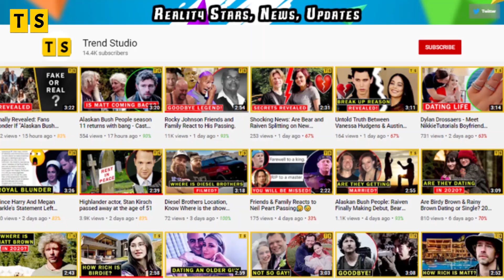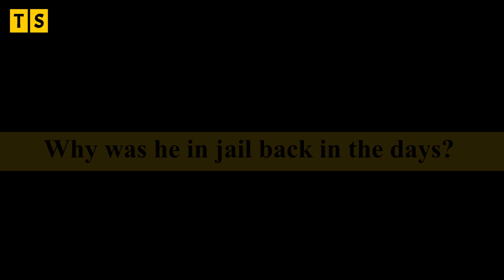Earl From Pitbulls & Parolee Was Arrested? What Happened To Him?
Earl is one of the fan's favorite Parolee in Put Bulls and Parole. So when he was arrested, there were many who wondered about his future in the show. While Tia Torres explains why he was in jail. Will he be coming back to the show or not?